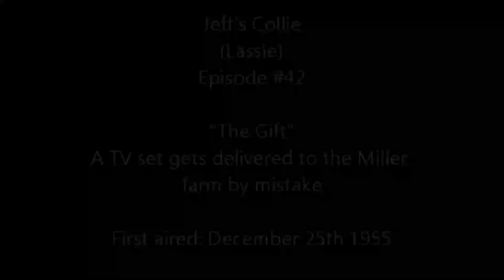The saga of Lassie's Theme songs.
This is an interesting little side trip in life I started about 45 years ago that involved Dan Rather, Timmy from Lassie, and me.

It started in the mid-late 70’s when you could not get gas so one stayed home and watched TV a lot more.  I was watching Dan Rather on 60 minutes and he was interviewing an opera singer on 60 minutes, and Dan asked (in his hard hitting trying to be Mike Wallace voice) the singer if could name a song that he had stuck in his mind for many years.  He sang 14 notes of it using the da-da lyrics-da-da-da-da—da—da—da, da-da-da-da—da---da—da.  I knew right aways what it was.  It was the 2nd theme song from Lassie.  The singer said it sounded familiar but could not remember it either.  Apparently, my yelling the answer at the TV set did not help.  I even wrote him a letter giving him the answer (I wrote a lot of letters back then).  I never received an answer.  I had no idea what the name of the song was.

Everyone I talked with had no idea what I was talking about.  You mention the Lassie theme. And 100% of them start whistling the answer.  Back in the early 2000s I was just getting into the internet.  Somehow I discovered that Jon Provost lived in Santa Rosa and his phone number was online-so I called him.  His wife answered and gave him the phone and (after I made a lame joke about Timmy fell down the well) I asked him if he knew the name of the original song when he was first on the show.  He was very nice, but he insisted there was only 1 theme song during his whole time on the show.  I did not argue, because after all HE WAS TIMMY!  He also did not seem to have much interest in continuing the phone call.

Back then there was no Google and no YouTube, and no way to prove I was right…..Until now.

The attached video contains ALL 3 Lassie theme songs.  I was right.  The middle one was during the season when Jeffs grandpa “bought the farm” so they had so sell to the farm to the Martins.  Somehow Timmy and Lassie were included in the price.  I would call Timmy to ell him about it, but a few months after my first call, he changed his phone number.